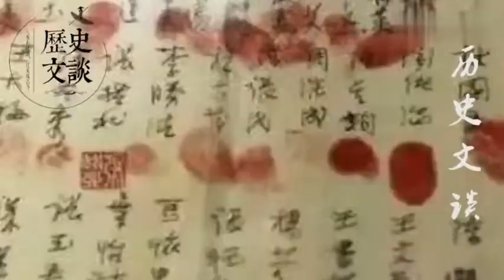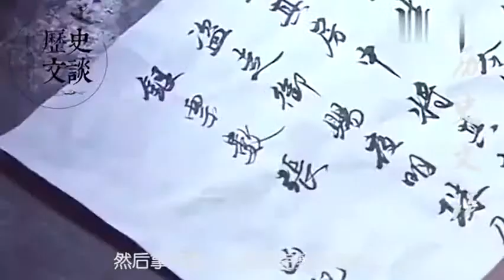古代没有指纹识别为何还非要按手印？网友：给老祖宗的智慧点赞